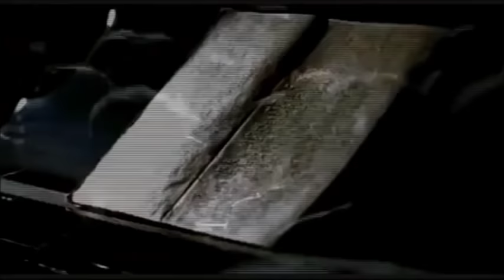1 Rojo como el cielo (fragmento)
Rosso come il cielo (2006) es una película italiana de Cristiano Bortone que se basa en un hecho real: la historia del sonidista italiano Mirco Mencacci, que perdió la vista a los 10 años.
Una grabadora y el tema de una composición sobre las estaciones del año, serán el punto de partida para que Mirco, inicie un nuevo modo de vivir: Aprenderá a  contar historias sin palabras,  narrará sin ver, valiéndose de los sonidos de la naturaleza y de la vida cotidiana, agudizando sus otros sentidos, en especial el oído, y sin querer desarrollará un nuevo lenguaje, el sonoro.